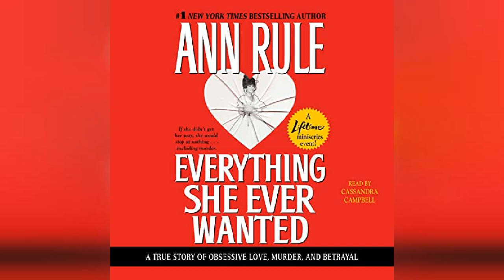Everything She Ever Wanted | Audiobook Sample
Everything She Ever Wanted

WAS SHE A SWEET SOUTHERN CHARMER?OR A COLD-BLOODED KILLER?For their wedding portrait, petite Pat Taylor and handsome Tom Allanson posed as Rhett and Scarlett. Both came from fine Southern families, and dreamed of the Tara-like plantation where they would grow roses, raise horses, and move in the genteel circles of Atlanta society. Less than two months later, their dream exploded in terror and murder: their beautiful home mysteriously burned to the ground and Tom was convicted of the brutal slaying of his mother and father.